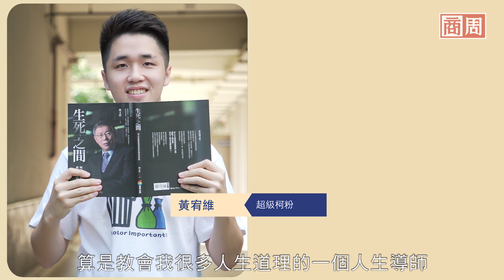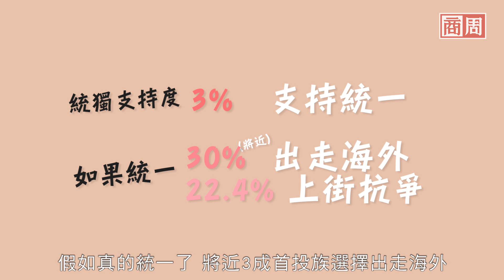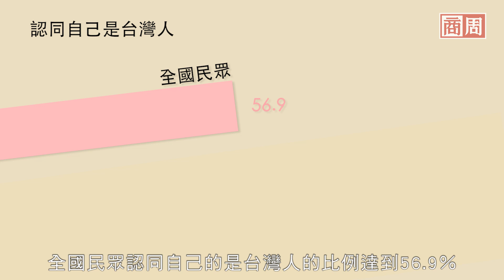118萬首投族大調查！在乎主權更勝低薪 ，6%關鍵少數影響台灣未來20年 ｜2020大選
同理世代差異，才是台灣最重要的選舉議題。商周展開全國第一次首投族大調查，發現「拒統」世代，真的回不去了！35%主張獨立、只有1%自認中國人。民調也發現，近五成七的首投族認為，五十歲以上的長輩擬定公共政策時，並未照顧到年輕一輩。

全球關注的香港區議會選舉剛落幕，反送中青年世代催生了史上最高投票率，泛民主派獲得壓倒性勝利。緊接著明年一月十一日，夾在美中對峙間的台灣，也會在國際矚目下，選出新任總統與立委。年輕人的選擇，將如何改變台灣未來？

 ■2020大選看商周，首投族大調查▶